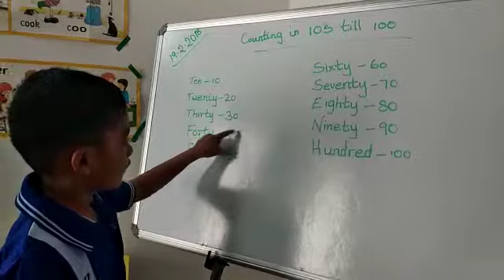ID INTERNATIONAL PRESCHOOL ( Pallavaram )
Number names ( tens )